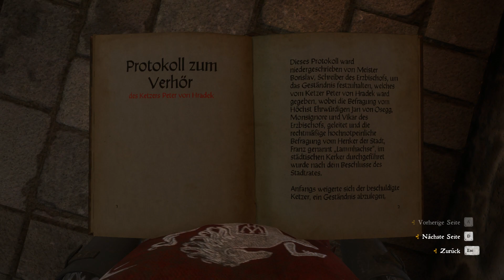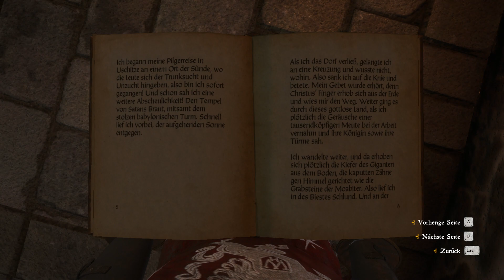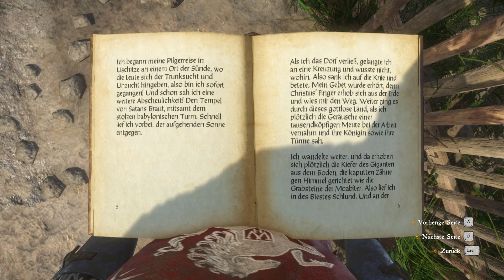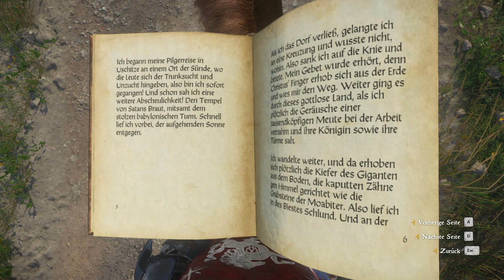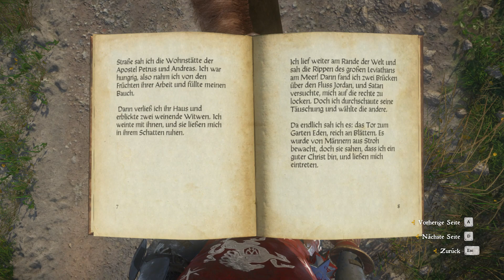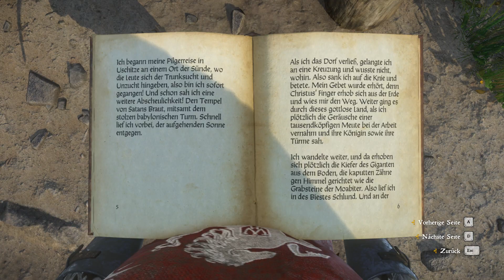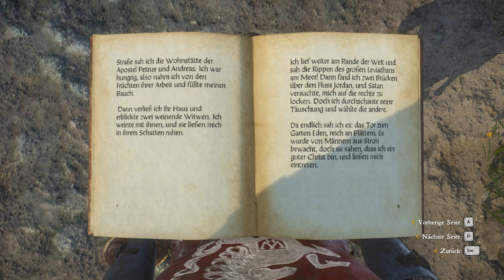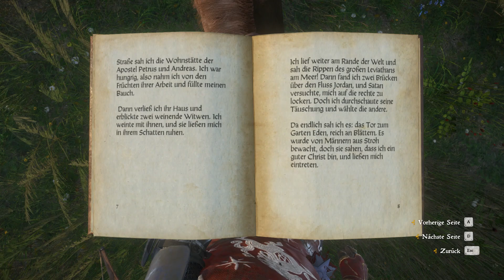Kingdom Come Deliverance PS4 #122 - Der Inquisitor - Kingdom Come Deliverance Gameplay German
Kingdom Come Deliverance PS4 - egal ob auf PC, PS4 oder Xbox One - Kingdome Come Deliverance ist eines der am sehnlichsten erwarteten Rollenspiele des Jahres. Und in vielen Bereichen wie Atmosphäre, Setting und Glaubwürdigkeit spielt Kingdom Come ganz oben mit. Ich freue mich jedenfalls sehr über dieses Let's Play und hoffe, dass ihr auch mit an Bord seid.

Kingdom Come: Deliverance kaufen

Kingdom Come Deliverance PS4 - Viel Spaß mit dem Gameplay!